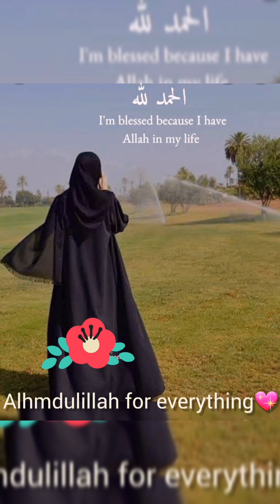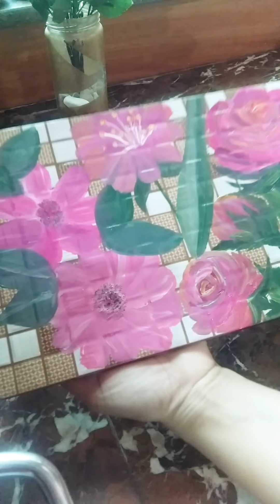park fun time with cousins😍stone craft idea|🌹 round bucket lid painting|incomplete chicken recepie😅